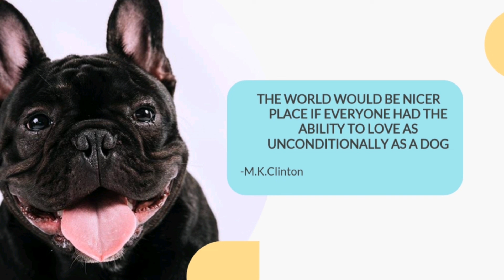Dogs Could Help Detect Malaria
Hello everyone
I'm Bella Wilujeng Pangestuti from Class TPE-3A
State Polytechnic of Semarang

This video is an assignment from my English lecturer Mrs. Dewi Anggraeni

And thank you to BBC Learning English for this video material